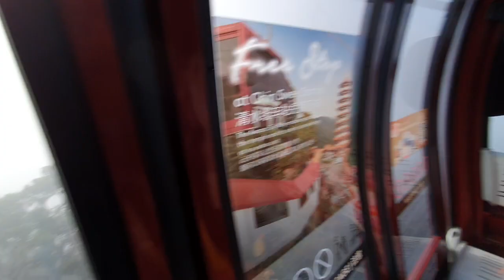Genting highlands skyway 2019 malaysia cable car experience - bisaya edition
Japril's goes to malaysia's Genting highlands mountain cable car experience going from genting highlands to awana bus with this noisy girls

Novembet 2019